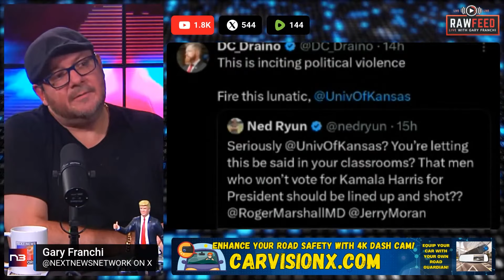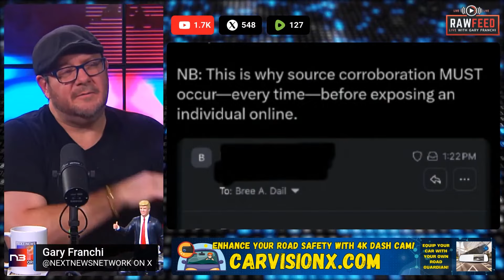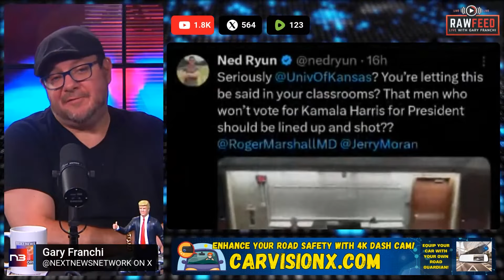🚨BREAKING: CAUGHT ON TAPE! "Line Up Trump Voters, Shoot Them" - Prof's SICK Classroom Rant Exposed!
🚗 Equip Your Car With Your Own Road Guardian : 🚗

In a shocking turn of events that's sent shockwaves through academia and beyond, a University of Kansas professor has been caught on tape suggesting violence against Trump supporters. This explosive segment from Next News Network's RAW FEED, hosted by the fearless Gary Franchi, exposes the chilling reality of what's really happening in our nation's classrooms.

Imagine sending your child to college, hoping they'll learn critical thinking skills, only to discover they're being indoctrinated with violent political rhetoric. That's exactly what happened at the University of Kansas, and RAW FEED has the exclusive footage that's making waves across the nation.

In a moment of unfiltered rage, this professor – someone entrusted with shaping young minds – declared that men who refuse to vote for Kamala Harris should be "lined up and shot." Let that sink in, folks. This isn't some random internet troll; this is a respected academic, standing in front of impressionable students, advocating for political violence.

But here's where it gets even more disturbing. After realizing the gravity of his words, the professor tried to backtrack, saying, "Did I say that? I scratch that from the recording. I don't want the Deans hearing that I said that." It's a pathetic attempt at a cover-up that RAW FEED has blown wide open.

This isn't just about one professor's unhinged rant. It's a symptom of a deeper, more insidious problem infecting our higher education system. Are our universities teaching critical thinking, or are they becoming breeding grounds for hatred and intolerance? RAW FEED dares to ask the questions that the mainstream media is too afraid to touch.

The University of Kansas has placed this professor on administrative leave, but is that really enough? In a sane world, wouldn't this be grounds for immediate termination and possibly criminal charges? Gary Franchi breaks down why this slap on the wrist is just another example of the left's hypocrisy.

But here's the kicker, folks. While this professor faces a mere timeout, conservative voices are being silenced on campuses across the nation. It's a double standard that'll make your blood boil, and RAW FEED is the only show brave enough to call it out.

We need your support now more than ever to keep bringing you this vital information. The mainstream media won't touch these stories with a ten-foot pole. They're too busy pushing their agenda to give you the truth. That's why we're asking for your help. Your donations keep us on the air and fighting for truth. Without you, we're defenseless against the tidal wave of censorship and suppression.

Don't let them win. Don't let them silence the truth. Stand with us in this fight. Your support isn't just appreciated – it's crucial. Together, we can keep the flame of truth burning bright.

But the story doesn't end there. RAW FEED goes beyond the classroom to show you the real-world consequences of this kind of rhetoric. From unhinged Harris supporters attacking Trump fans to property destruction caught on camera, we expose the violent reality of Trump Derangement Syndrome.

Gary Franchi doesn't just report the news – he gives you the tools to understand the bigger picture. Is this professor an isolated case, or the tip of a terrifying iceberg? Are we witnessing the radicalization of an entire generation right before our eyes?

Don't miss a second of this explosive coverage. RAW FEED is your beacon of truth in a world gone mad. Tune in now and be part of the movement to hold our educational institutions accountable. Remember, in times like these, silence isn't just complacency – it's complicity.

The battle for the soul of our education system is raging, and RAW FEED is on the front lines. From the shocking classroom footage to the university's tepid response, we've got it all. And trust me, you don't want to miss our in-depth analysis of how this incident fits into the larger picture of political violence in America.